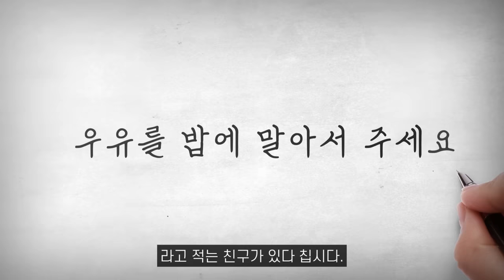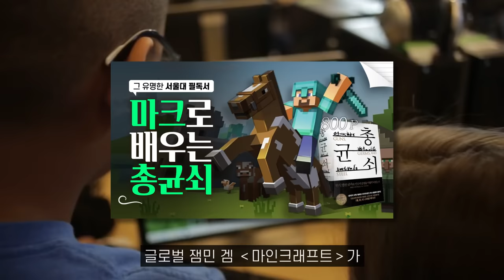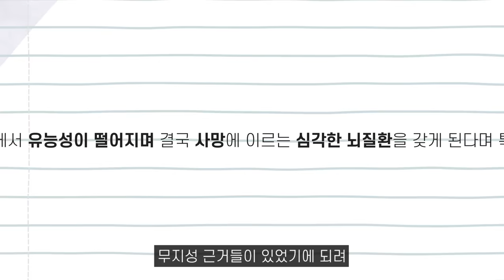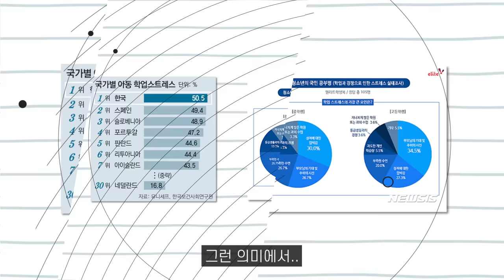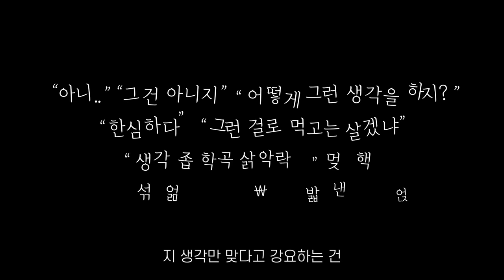[자유론] 게임으로 알려드림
고전 중에서도 으뜸이라 평가 받는
존 스튜어트 밀의 자유론!

과연 어떤 내용일까?

ㅡ

인터뷰에 도움을 주신 막눈님 감사드립니다.